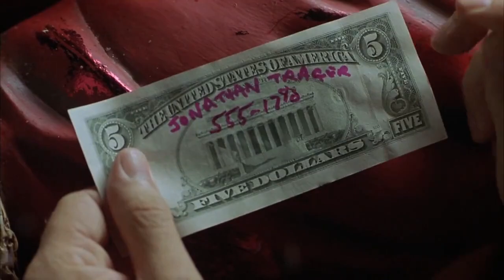La coerenza...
video tratto dal film serendipity